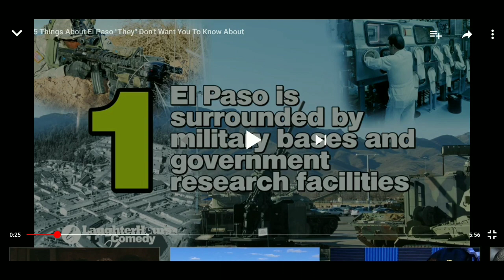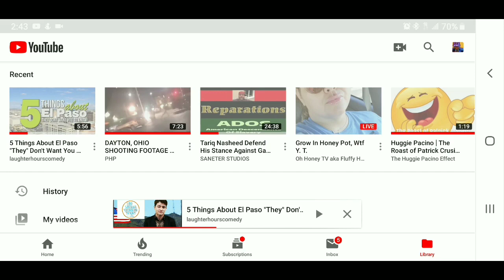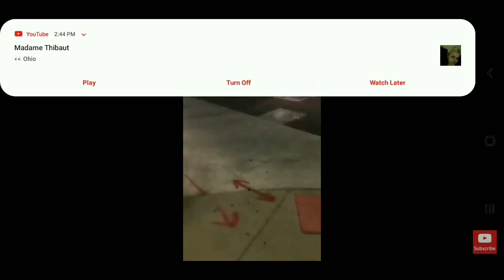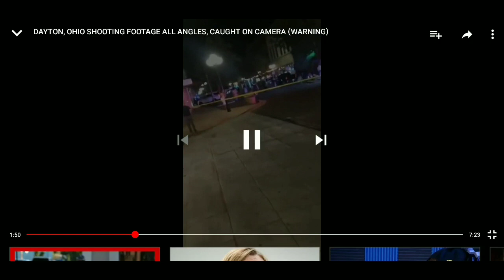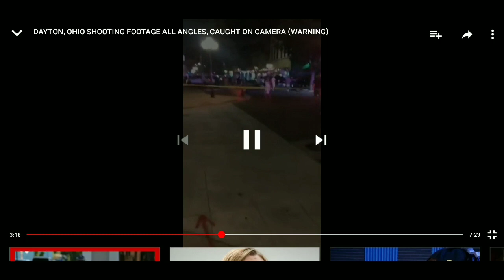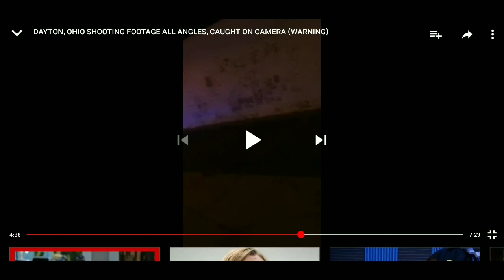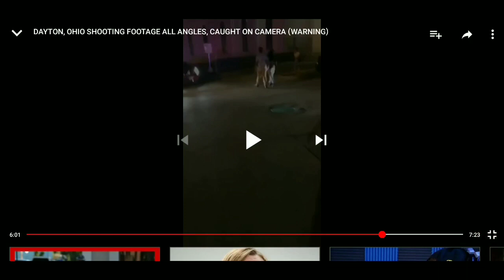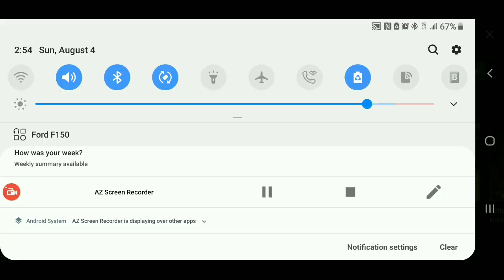Huggie Pacino | 2 things about El Paso and Dayton Ohio Sh00t-ing on video? [2 for 1]